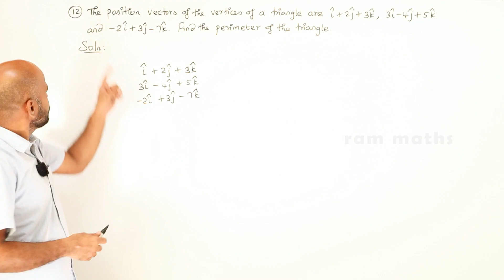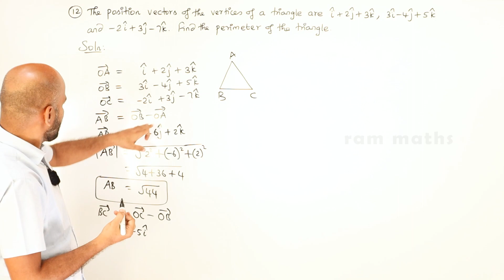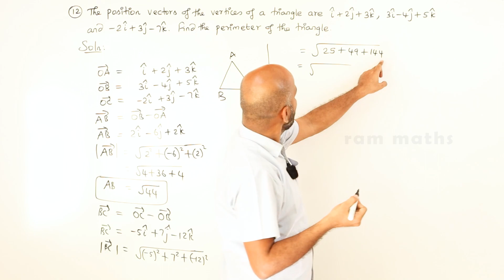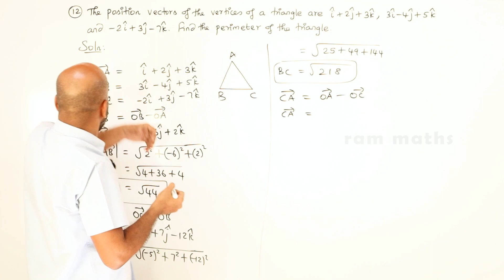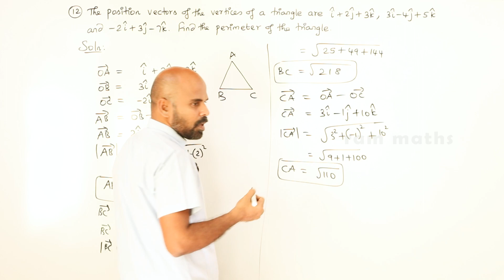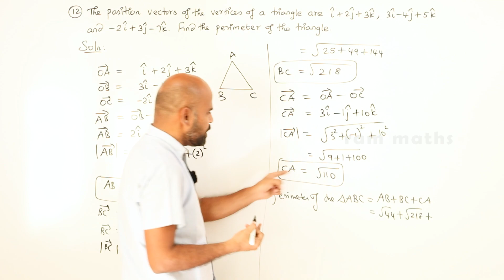11th | ex. 8.2 | Q.No.12 | vector algebra | Chapter 8 | State Board | ram maths